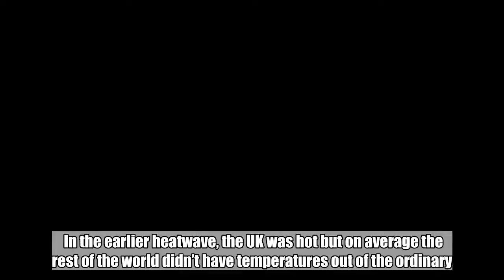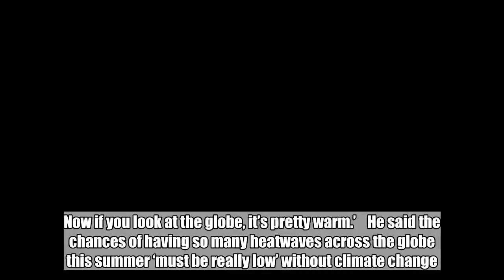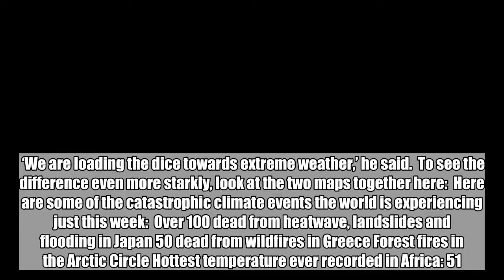Climate change is happening right before our eyes and here's the proof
Two maps illustrate how climate change predictions are ‘coming true before our eyes’.  They show global temperatures now, compared to during a prolonged heatwave for the UK in 1976.  In the earlier heatwave, the UK was hot but on average the rest of the world didn’t have temperatures out of the ordinary.  Now, the whole world is experiencing high temperatures with the UK not even getting the most extreme end of things.  Professor Peter Stott, Met Office science fellow in attribution, said global temperature rises were fuelling heatwaves, and climate models had been predicting an increase in extremely hot spells for more than a decade.  ‘It’s coming true before our eyes,’ he said.  ‘Back in 1976 we were having this prolonged heatwave, but much of the globe was pretty average. Now if you look at the globe, it’s pretty warm.’    He said the chances of having so many heatwaves across the globe this summer ‘must be really low’ without climate change.  ‘We are loading the dice towards extreme weather,’ he said.  To see the difference even more starkly, look at the two maps together here:  Here are some of the catastrophic climate events the world is experiencing just this week:  Over 100 dead from heatwave, landslides and flooding in Japan 50 dead from wildfires in Greece Forest fires in the Arctic Circle Hottest temperature ever recorded in Africa: 51.3C in Ouargla, Algeria on July 5   Parts of Britain could see temperatures rise to 35C as the country remains sweltering in extreme hot weather that is gripping northern Europe.  Monday saw a high of 33.3C recorded at Santon Downham in Suffolk, but it is set to get even hotter, with temperatures expected to peak on Thursday and Friday.  An amber ‘heat health watch’ warning, put out when temperatures are predicted to hit 30C during the day and 15C at night for at least two consecutive days, has been issued for parts of England.   It comes as weather extremes including record temperatures, heatwaves and drought, are being seen across the northern hemisphere in the first half of summer, hitting health and agriculture and causing dangerous wildfires.  Experts warned climate change was ‘loading the dice towards extreme weather,’ with rising global temperatures fuelling heatwaves.    An intense heatwave hit Japan, with record highs of 41.1C in Kumagaya and 40.8C in Oume, both near Tokyo, on Monday, as the country struggles to recover from its worst flooding and landslide disasters in decades.  In Europe, a second Climate Watch advisory was issued for July 19 to August 6 covering an area from Ireland to the Baltic States and Scandinavia, with temperatures as much as 10C above average in some places in the first week.   The soaring temperatures in northern Europe are accompanied by drought and a risk of local thunderstorms, wildfires and harvest losses, the World Meteorological Organisation (WMO) said.  Twin wildfires raging through popular seaside areas near the Greek capital Athens have torched homes, cars a